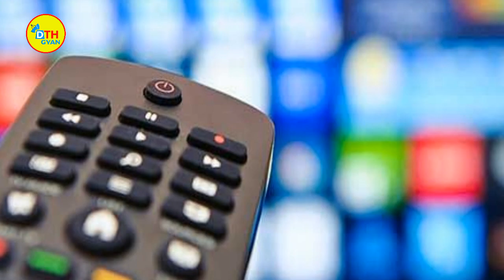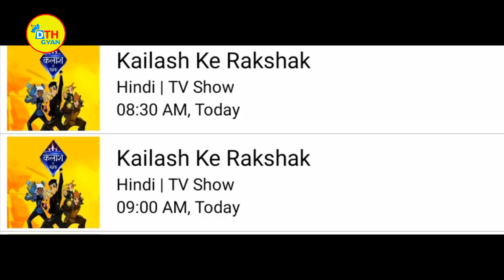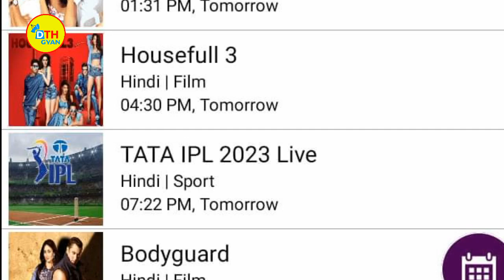DD Free dish 8 Big Update DD Free Dish New Update DD Free Dish Today update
DD Free dish 8 Big Update DD Free Dish New Update DD Free Dish Today update News

Thanks